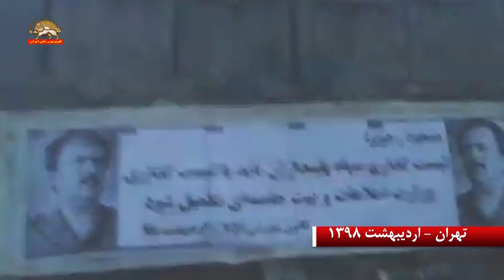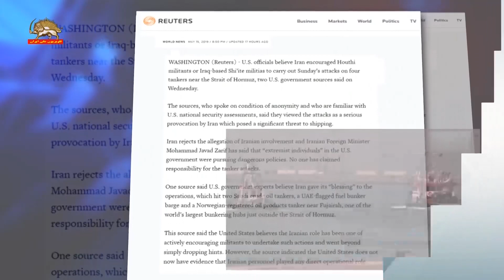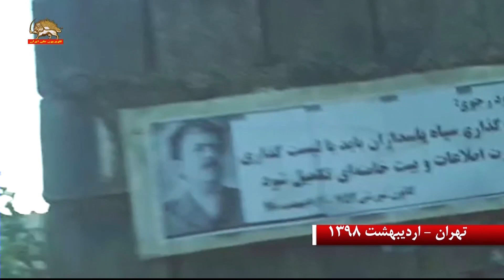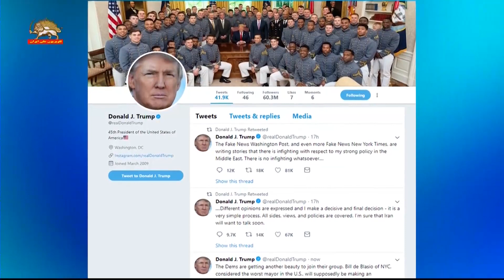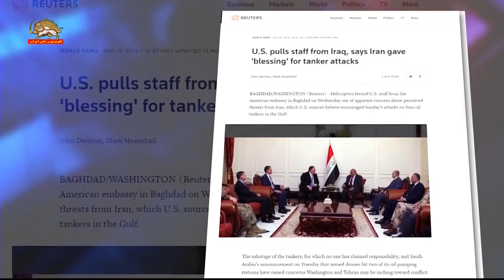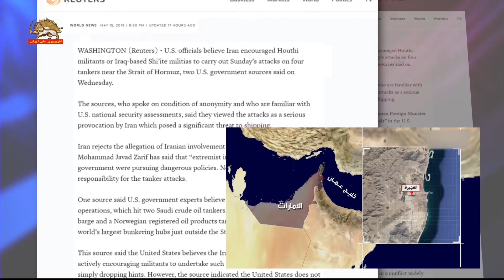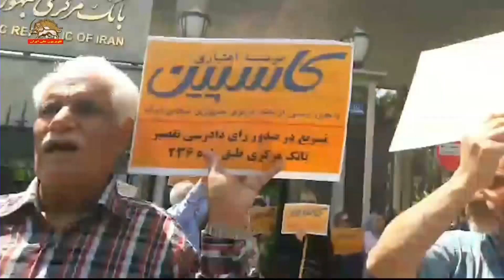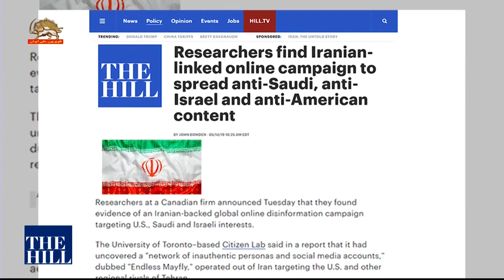مشروح اخبار ایران و جهان – ۲۶ اردیبهشت ۱۳۹۸